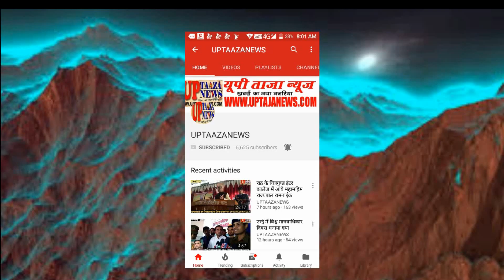हमीरपुर में मतदान के दौरान भाजपाइयों का हंगामा, चली हॉकी व डंडे